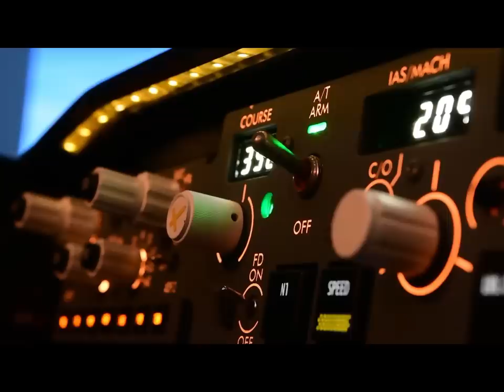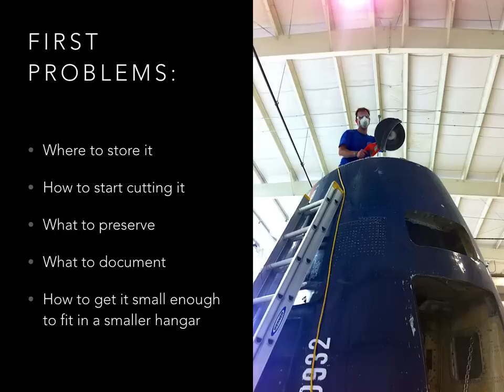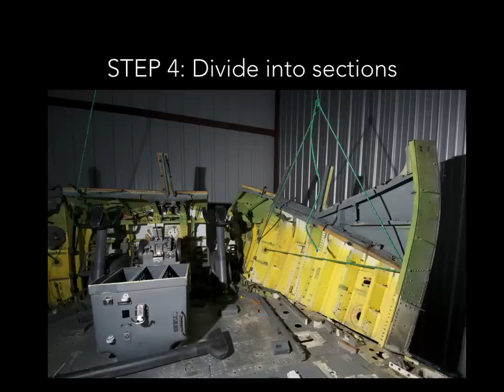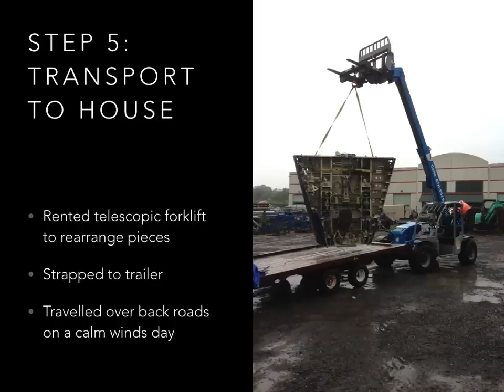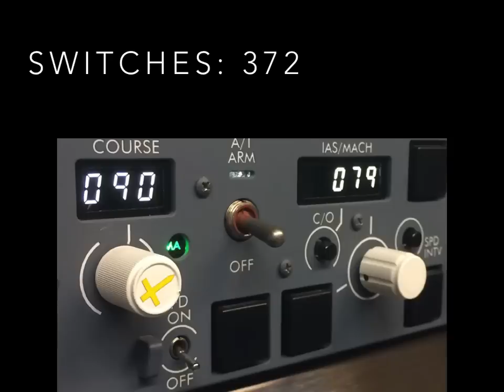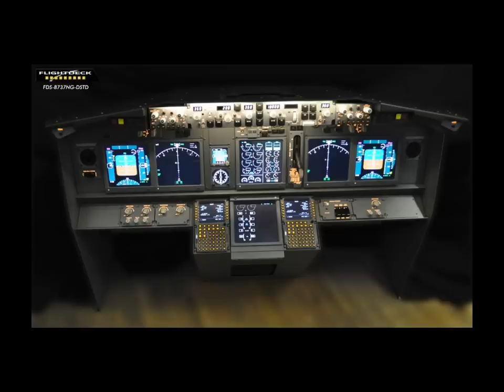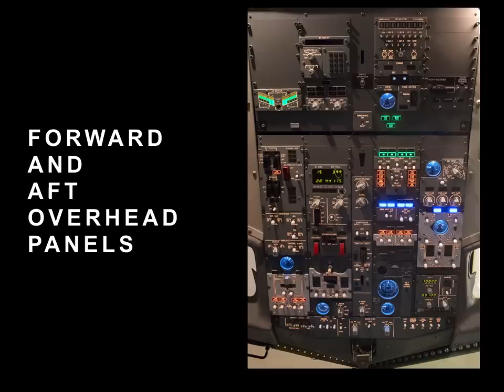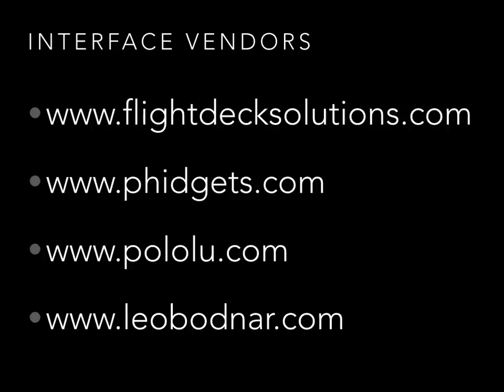Boeing 737 real cockpit simulator conversion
I tell the story of how I bought the nose section of a scrapped Boeing 737 off of eBay, then spent the next six years cutting it into small enough pieces to fit through my basement door, fitted it with dynamic force feedback , and reassembled it to make a full scale, fixed base, dual control flight simulator.